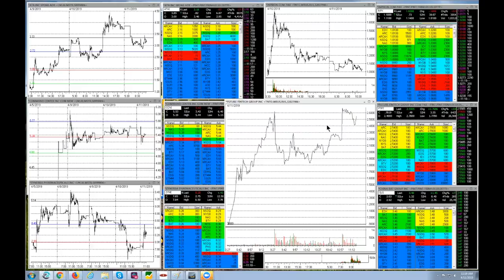LIVE TRADING | 1st Bounce long EXAMPLE | Death line short EXPLAINED [Trading Fish Academy 2]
LIVE TRADING | First Bounce long EXAMPLE | Death line short EXPLAINED [Trading Fish Academy 2] [PREVIEW]

MyInvestingClub.com/Tax

Shop.MyInvestingClub.com

1. Being a part of a very exclusive trading community
2. Access to endless amounts of decades of knowledge
3. Making MONEY!